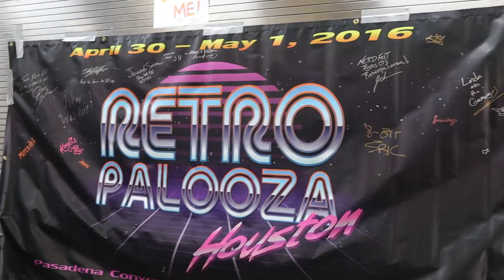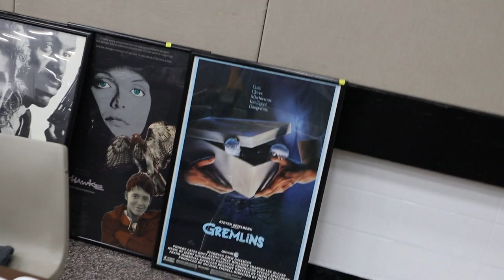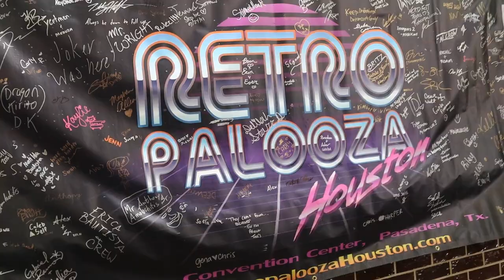RETROPALOOZA Houston 2021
Here is my footage of a look at RETROPALOOZA in Houston / Pasadena TX.